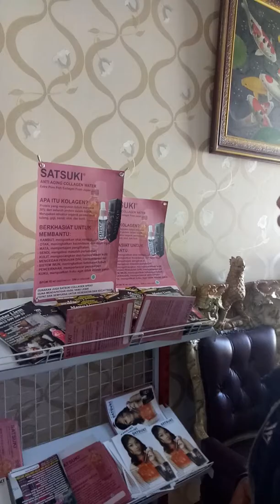Belain naik motor 10 jam dari Demak ke surabaya berobat ke master Liem langsung sembuh